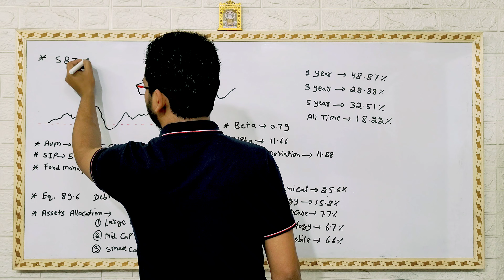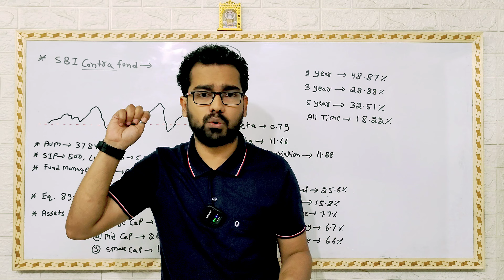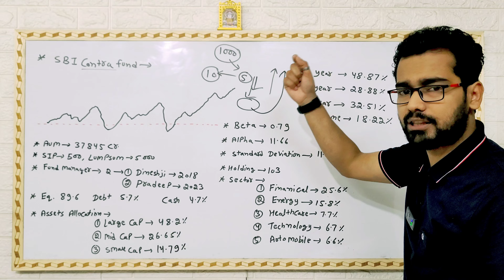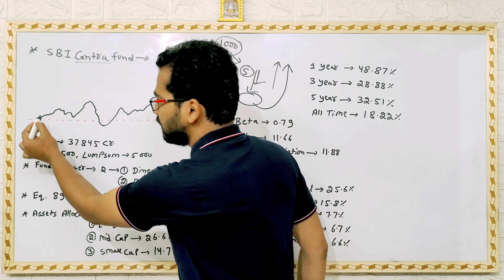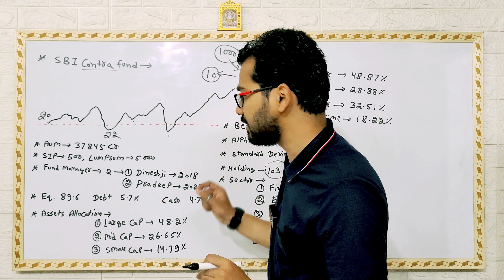India की No 1 AMC का 🎯 No 1 Mutual Fund | Best Mutual Fund 2024